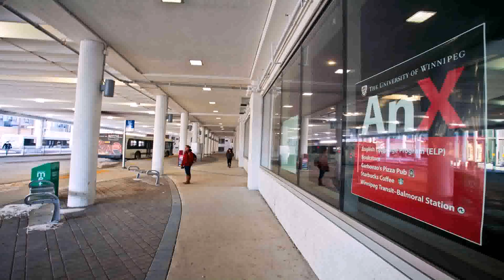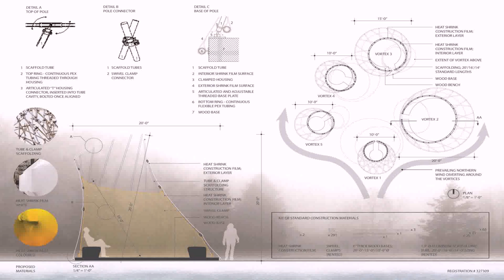Interior Design Courses In Winnipeg